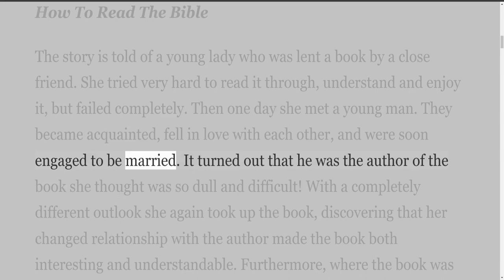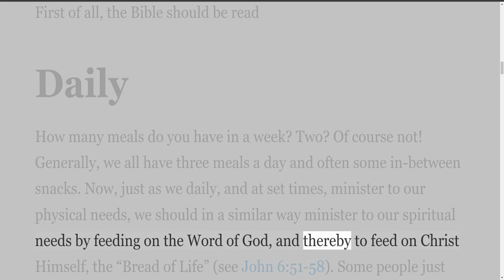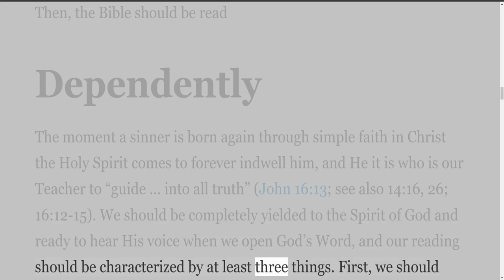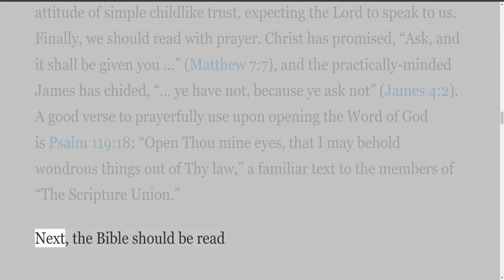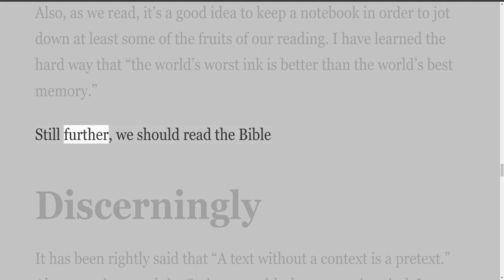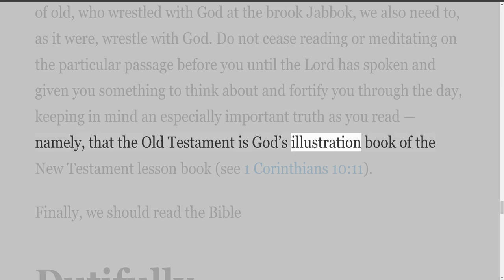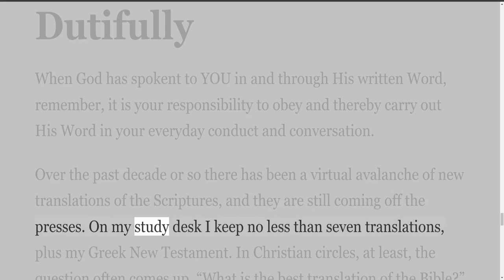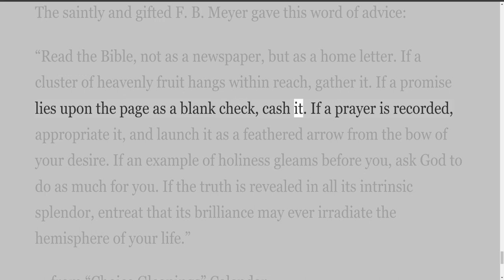The Bible, by W Ross Rainey